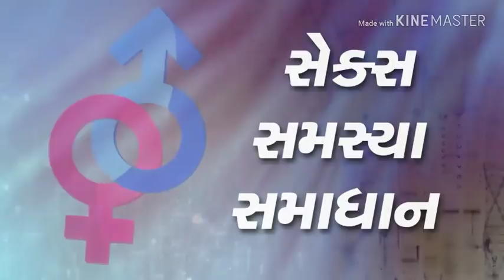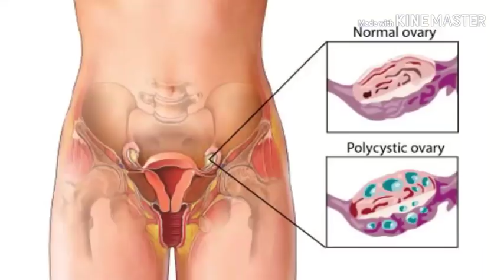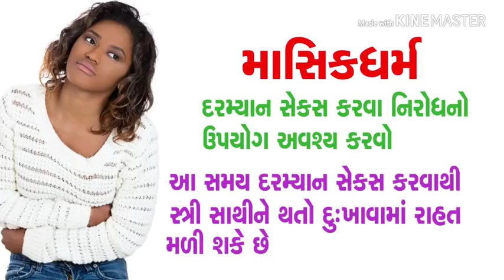સ્ત્રી જ્યારે માસિક પર હોય ત્યારે પુરુષને સેક્સ કરવું કેટલું ફાયદાકારક છેMasik dharm Dr Archana Shah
આ વિડીયો મિત્રો મહિલાના માસિક ચક્ર વિશે છે જેમકે માસીક  કેમ આવે છે અને તે કેટલી ઉંમર થી ચાલુ થાય છે અને કેટલા સમય સુધી ચાલુ નહોતા મહિલાને અથવા સ્ત્રી અથવા છોકરીને તો એનું સામે પરિણામ ના પગલાં લેવા જોઈએ તે બતાવવામાં આવેલ છે